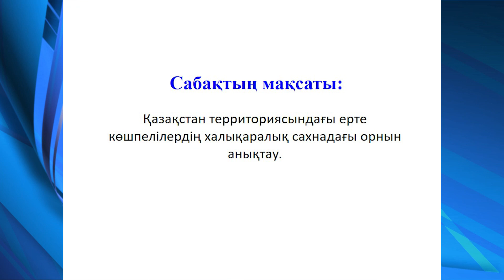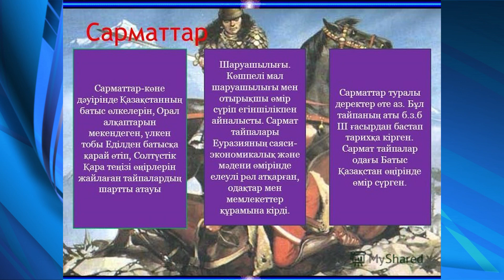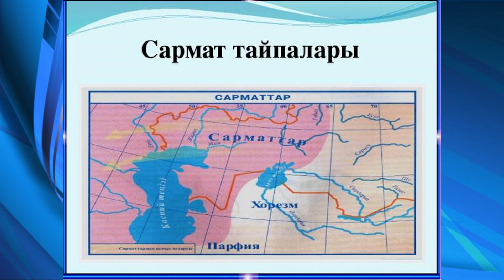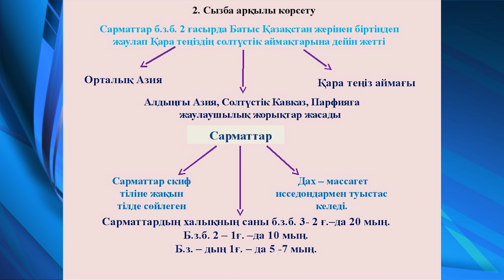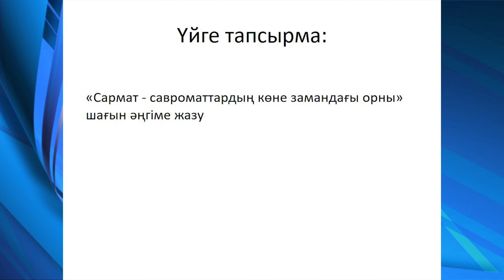Сарматтардың саяси тарихы 1 сабақ Қазақстан тарихы 5 сынып